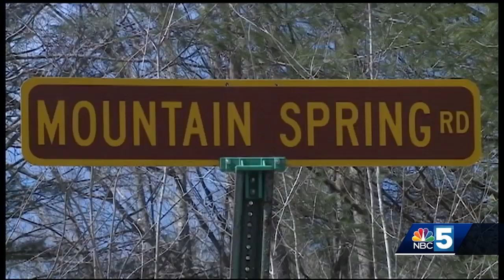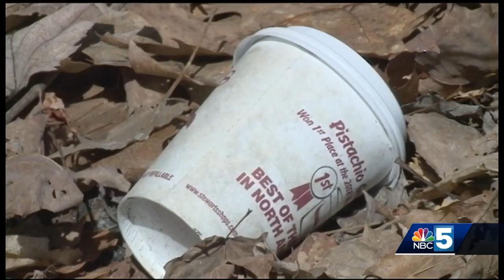Residents want answers to dead dog in bag